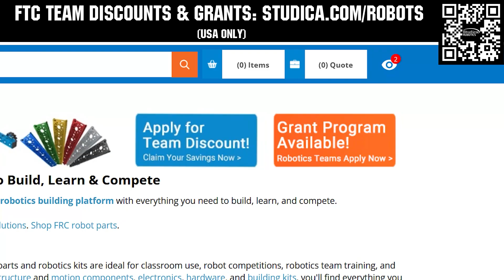Match 8 | DECODE | Robot in 30 Hours